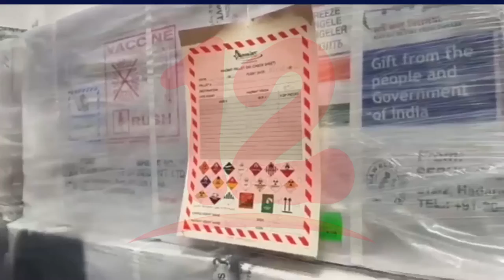Vacunas contra la covid-19 llegan este miércoles a Jinotega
NosResistimosAlEmbargo Continúa desarrollándose el plan de vacunación voluntaria contra el covid-19, este miércoles llegan a Jinotega.